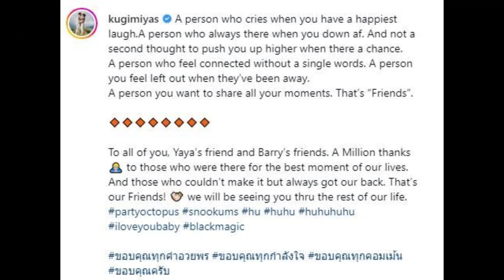ณเดชน์" ขอบคุณเพื่อนรักที่อยู่ในช่วงเวลาสำคัญ